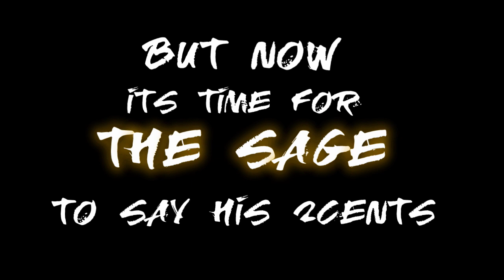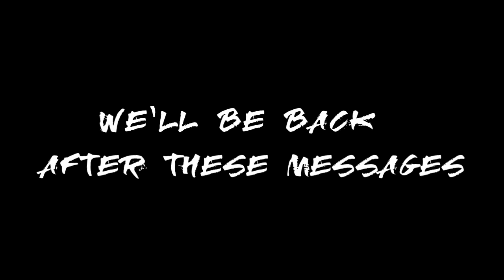This Fight Took longer than it was supposed to…